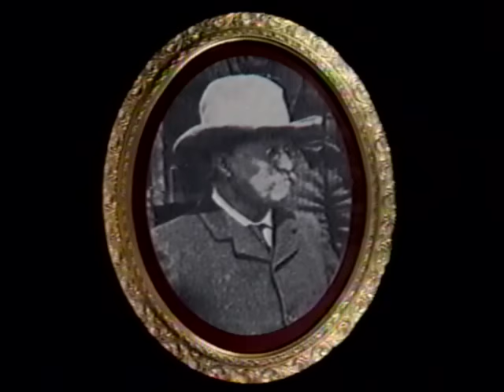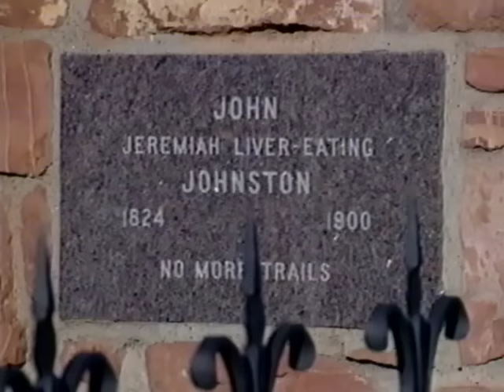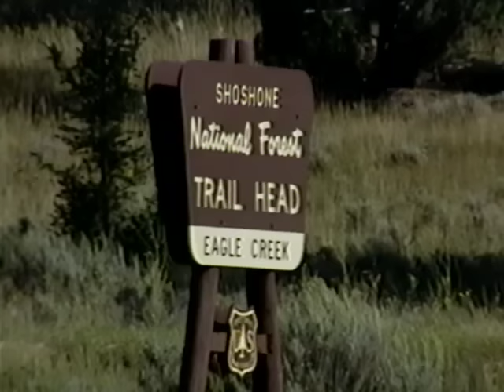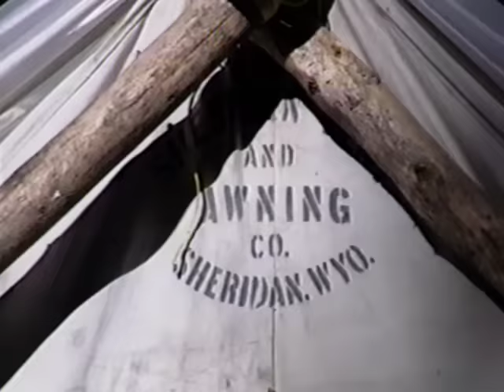The Wilderness Hunter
THERE IS A PLACE... in the Wyoming Rockies where horses and mules burdened with men and provisions are bound for alpine camps to hunt the Wapiti Bulls.

THERE IS A PLACE... of legend and fame where great hunters like Theodore Roosevelt, Bill Cody, Elgin Gates and Jack O'Connor hunted and wrote of classic adventure.

THERE IS A PLACE... where the awesome Grizzly is still King and roams a wooded kingdom.

THE WILDERNESS HUNTER... is the story of the place.. the legend... the hunt... the adventure!

A wilderness adventure to hunt elk in the Wyoming Rockies With only hours left to hunt they thought it was over. Then a piercing bugle shattered the silence... it wasn't over yet!

Produced by BOB ASBURY narrated by GENE ENGENE

A THEODORE ROOSEVELT COMMEMORATIVE EDITION